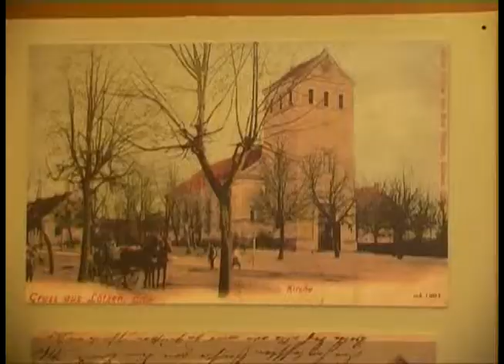180 lat Kościoła Ewangelicko-Augsburskiego w Giżycku (2008)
© Centrum Edukacji i Inicjatyw Kulturalnych w Olsztynie.